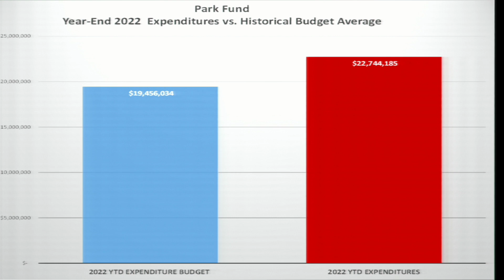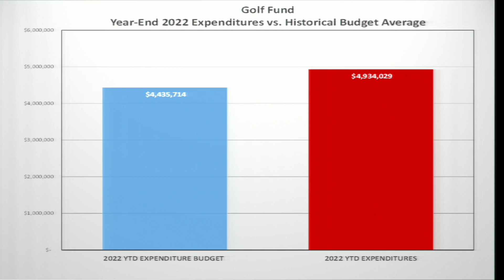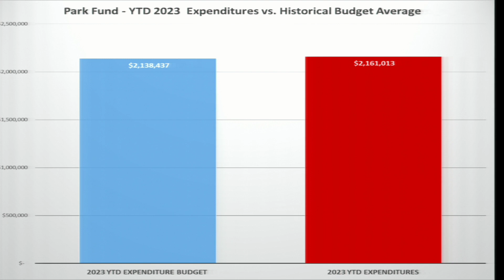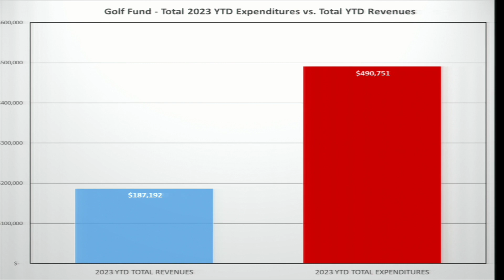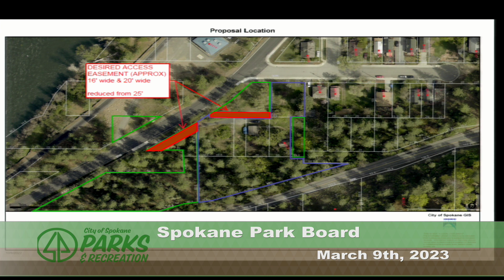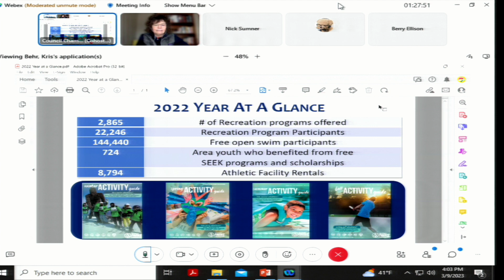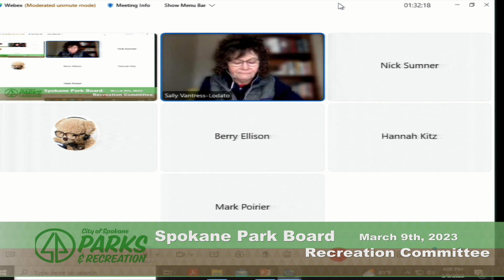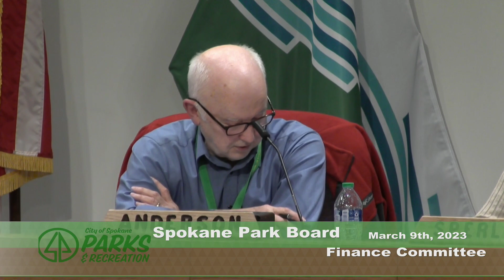March 9th, 2023 Spokane Park Board